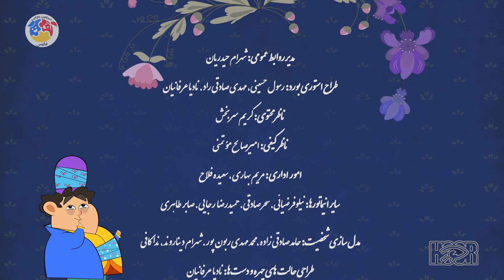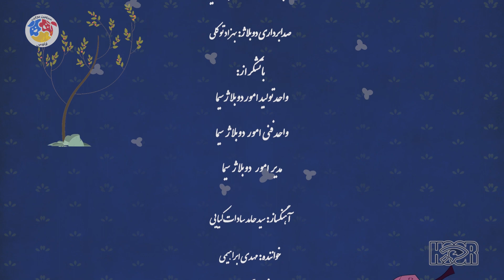Masalname | کارتون مثلنامه - نسخه با کیفیت - قسمت 10 - ببَر اما نبَر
شانه‌به‌سر یا همان هُدهُد دانا به همراه دستیارش زاغوی شیطون و بازیگوش در هر قسمت، داستانی جذاب از قصه‌های کهن را روایت می‌کند و سرانجامِ این قصه‌ها، به گفتن یک ضرب‌المثل ختم می‌شود.
معمولاً نصیحت شدن برای هیچ‌کس جذاب نیست؛ اما ضرب‌المثل‌ها سخنانی هستند که با وجود پندآموز بودن، برای شنونده جذابیت هم داشته و حس نصیحت شدن ندارند. پشت هرکدام از این سخنان، یک دنیای داستانی وجود دارد؛ قصۀ عبرت‌‌آموزی که باعث می‌شود تا ضرب‌المثل‌ها سینه به سینه و نسل به نسل توسط نقالان و شاعران به آیندگان منتقل شود.
کارگردان:مهدی کیانی‌انبوهی، مهدی حیدریان
نویسنده:مهدی حیدریان
انیماتور:افروز خجسته‌بند، حامد بخشی، هاجر افتخاری، نغمه شهرآشوب
موسیقی:سیدحامد سادات‌کیائی .